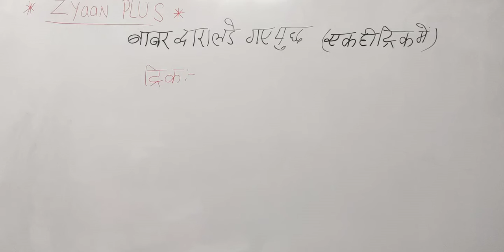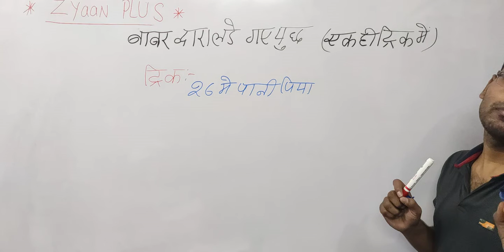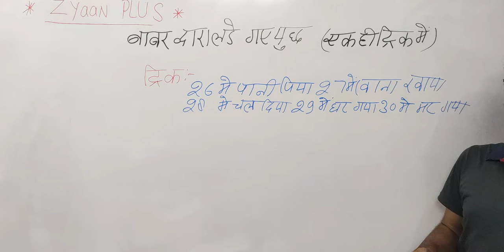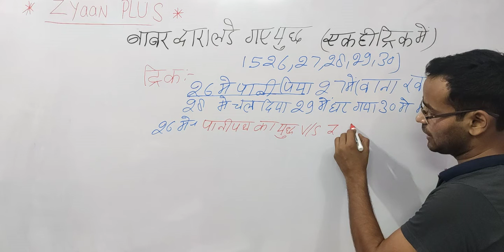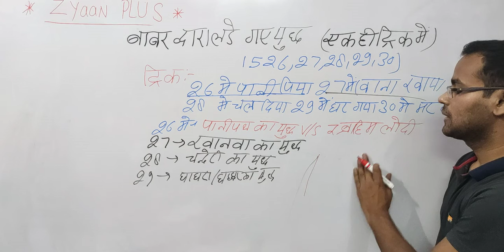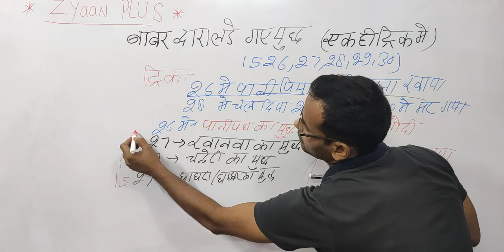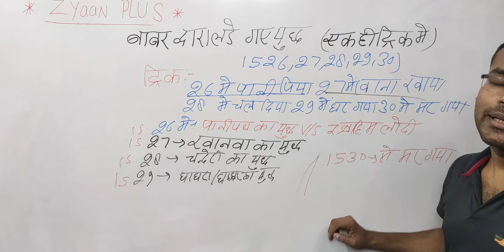बाबर द्वारा लडे गए सभी युद्ध क्रम से टि्क से all wars fight by babar never miss amazing trick